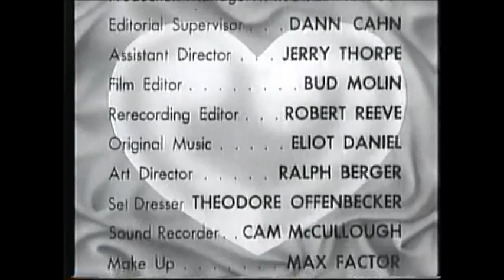I Love Lucy (Tv Series) End Credits (TV Land 2003)